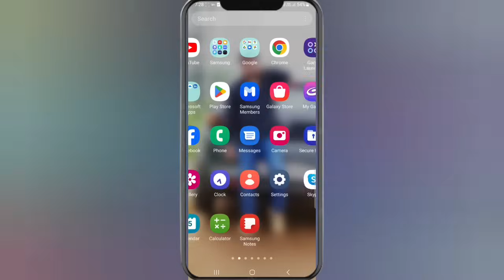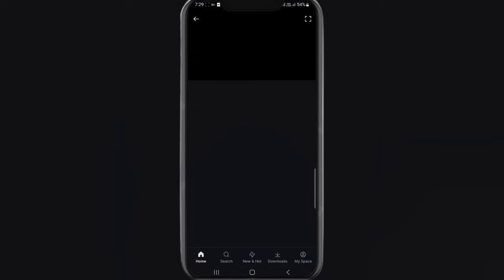World Cup 2023 Free Me Kaise Dekhen | ICC World Cup 2023 Live Streaming | Mobile Me Kaise Dekhen